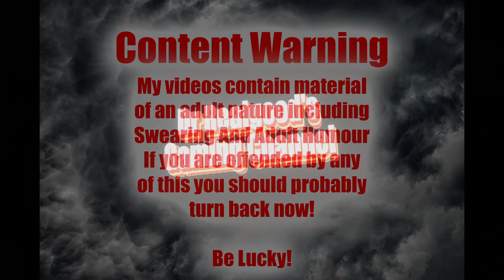Valheim + Subsistence All A Bit Of A Mish Mash!